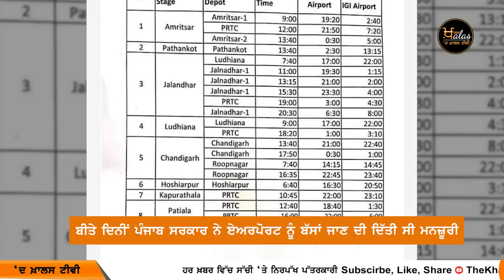Schedule of PRTC buses for departure to Delhi Airport released | The Khalas Tv